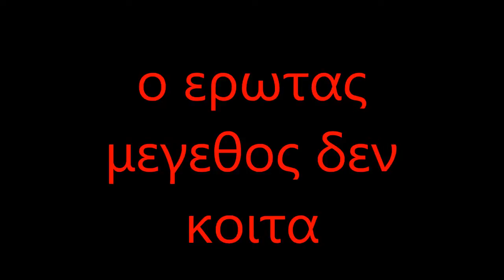ΤΑ ΕΡΩΤΕΥΜΕΝΑ ΣΚΥΛΑΚΙΑ ΜΟΥ [απο το καναλι μου BIP667 του YOUTUBE ]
ΑΥΤΟΣ ΘΕΛΕΙ,ΑΥΤΗ ΔΕ .ΘΕΛΕΙ.